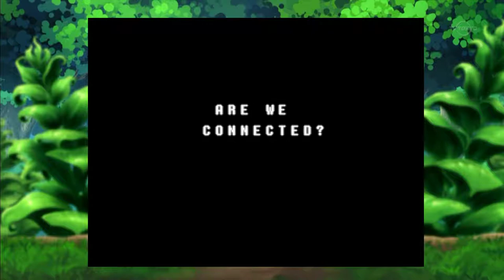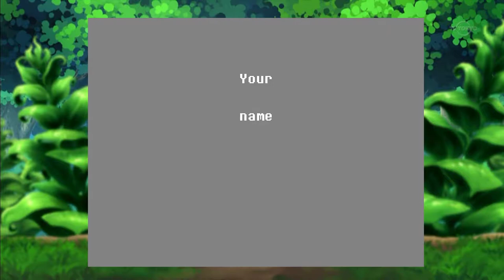DELTARUNE | Choice doesn't matter #1 [Ger]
Das Prequel von UNDERTALE wird endlich auch mal von mir "Let's Played". Viel Spaß.

PS: Die erste Folge von DELTARUNE ist ein bissl kurz aber who cares anyway.